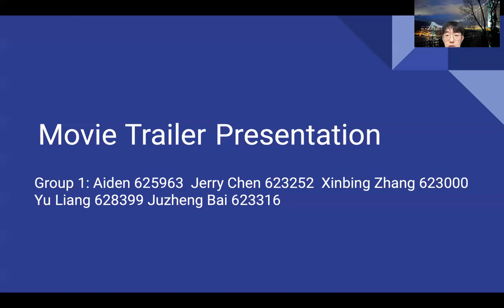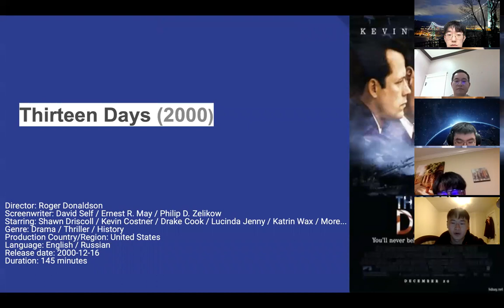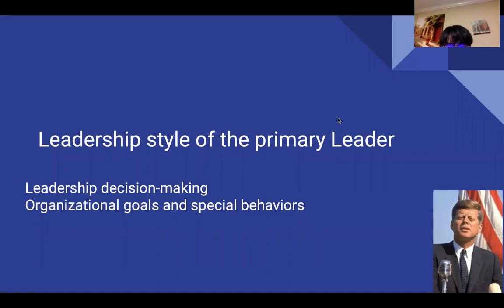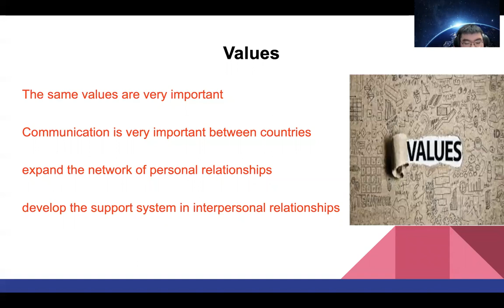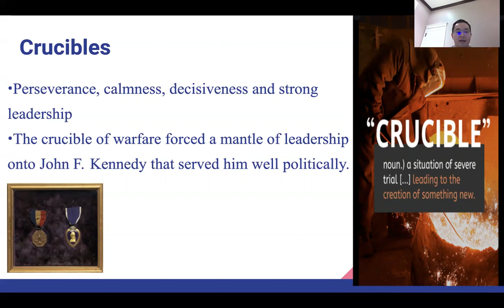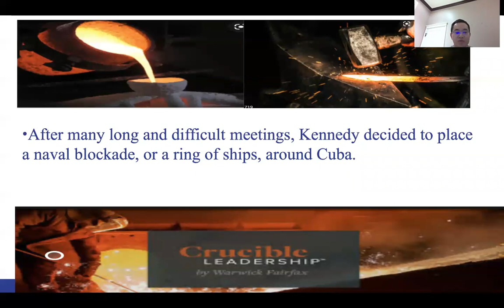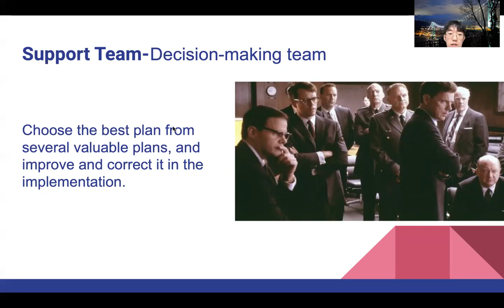LDRS 301 1R group #1 presentation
Group Members: Aiden 625963  Jerry Chen 623252  Xinbing Zhang 623000 Yu Liang 628399 Juzheng Bai 623316